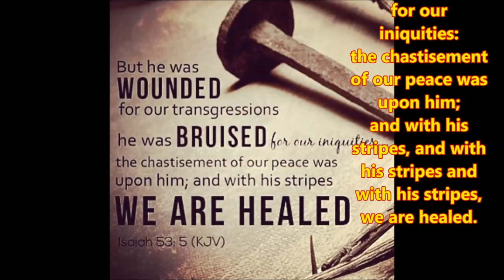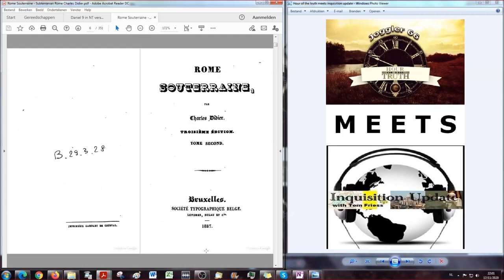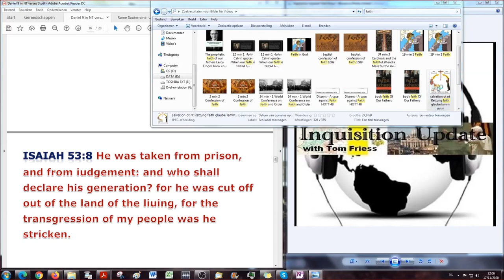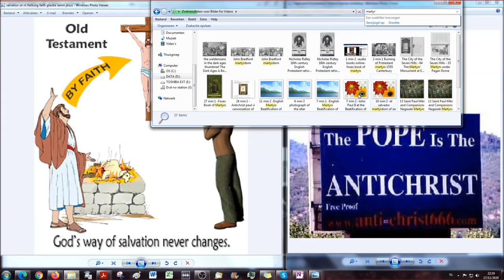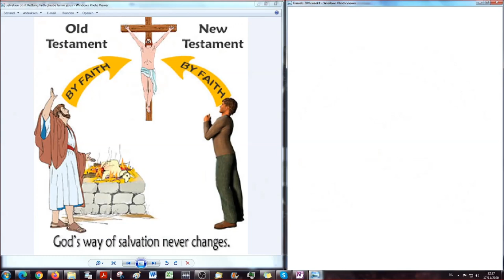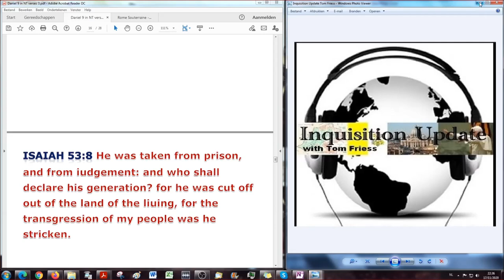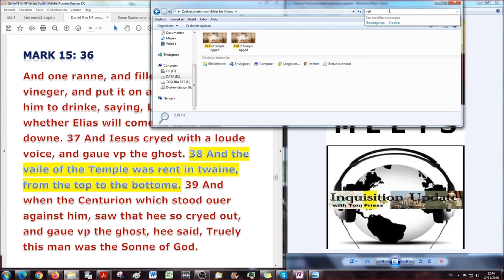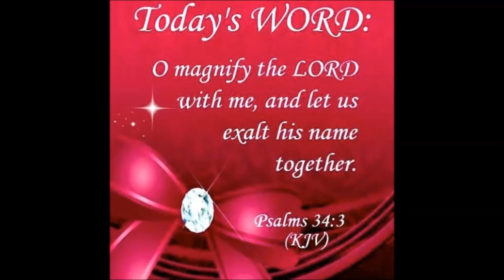… Messiah shall be cut off, but not for himselfe… FULFILLED!